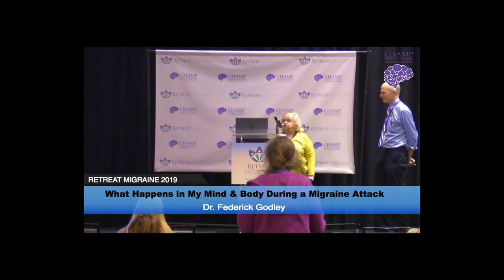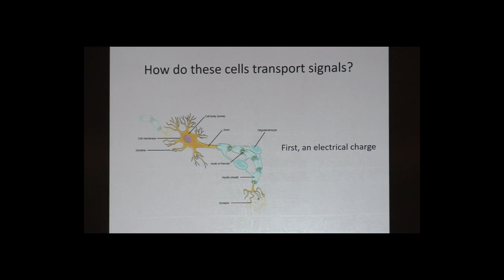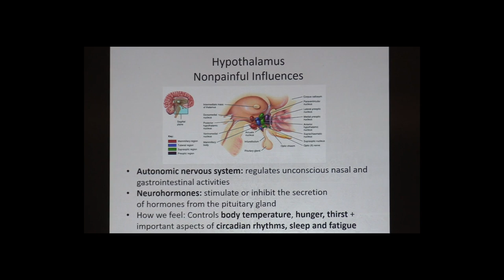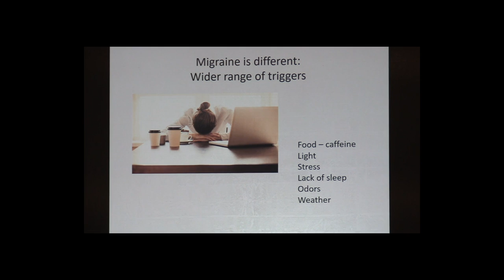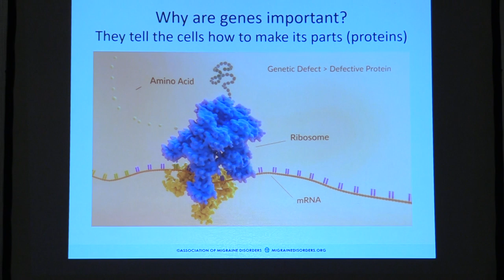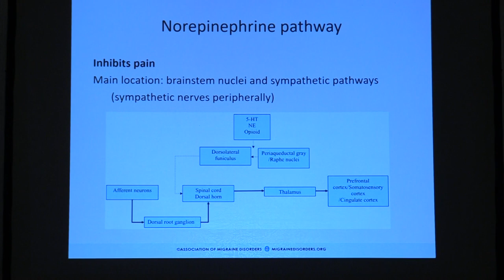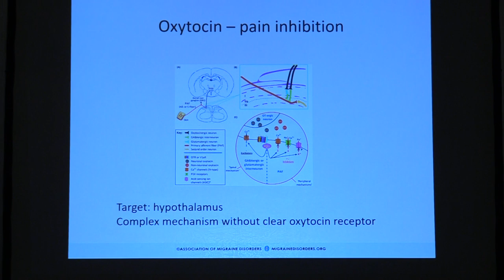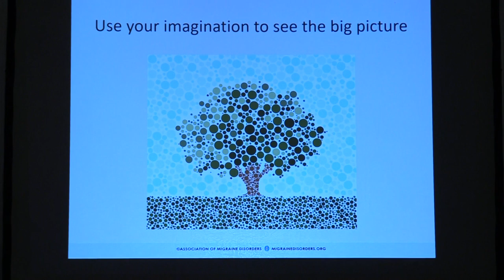Presentation with Dr. Frederick Godley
Learn what happens to the mind or body during a migraine attack. During RetreatMigraine 2019 in April, Dr. Frederick Godley, an ENT-otolaryngologist and president of the Association of Migraine Disorders, gave a presentation about what happens in the brain during a migraine attack.